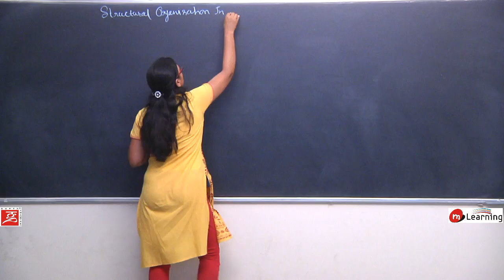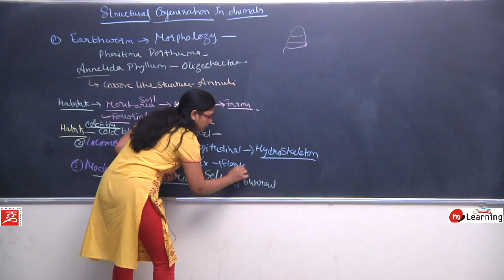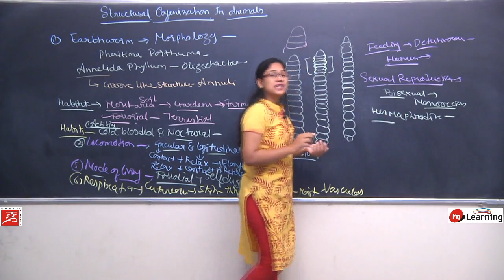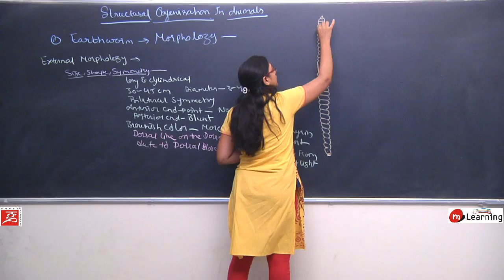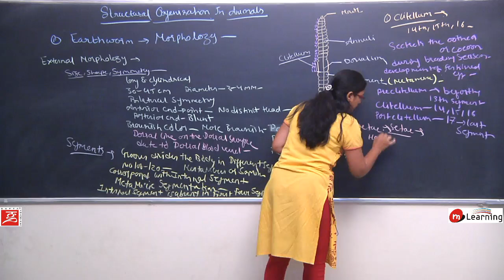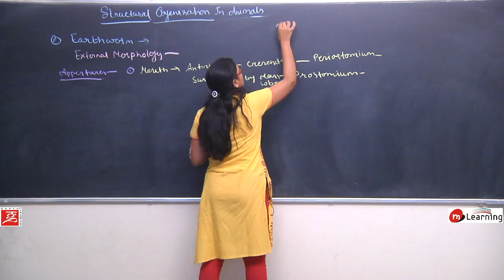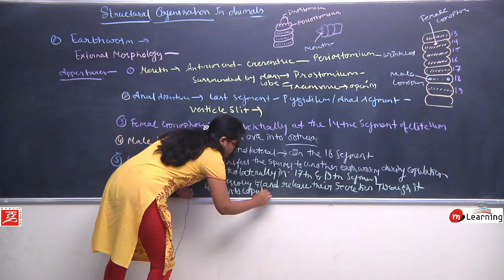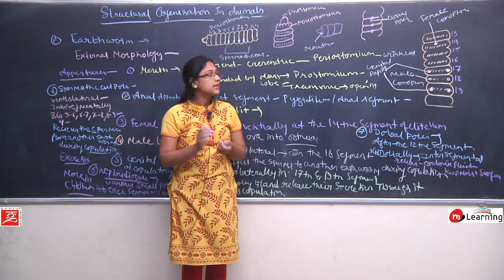STRUCTURAL ORGANISATION IN ANIMALS - 18 For Class 11th and COMED K